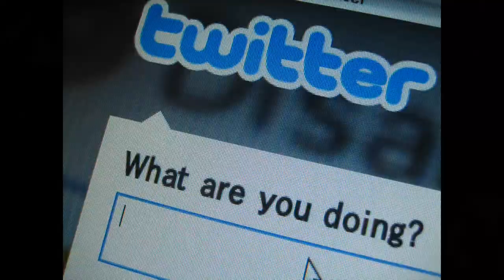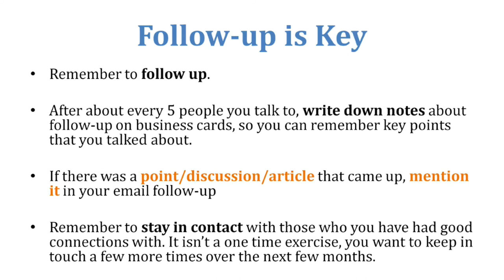The Foundation of Networking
Kevin Wilhelm, CEO of Sustainable Business Consulting, discusses common barriers to entering the networking space and offers suggestions on how to get started and tips for creating lasting relationships.

Want to take a deeper dive on how to land your dream job in sustainability?